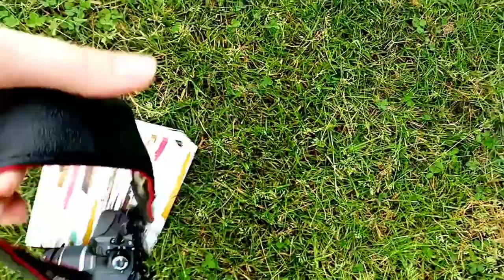Taking my hamster outside | Hamster Vlog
I decided to take my hamster outside and make a little vlog. I took some pictures of her too. So yeah, like and sub.
Sorry for the bad music I got copyrighted
Yt can smd